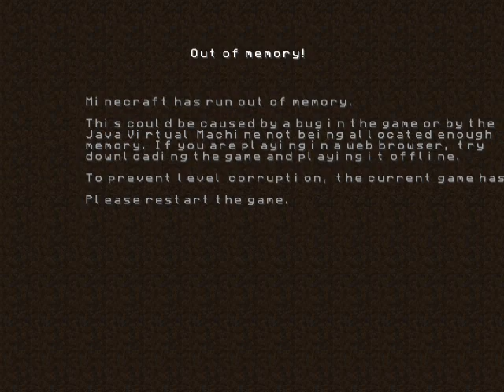KwadratoMania#3 Budowa Domku na drzewie part#4